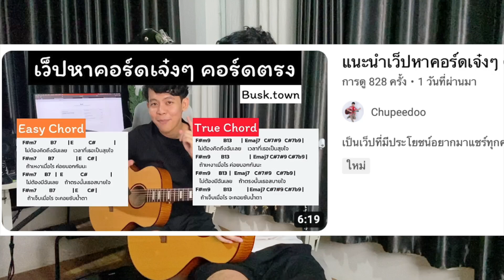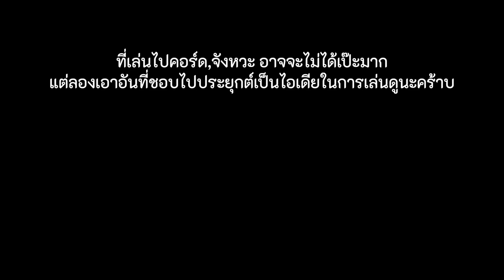สอนคอร์ดกีต้าร์ ยินดี - มาตาลดา มาฝึกจับคอร์ดใหม่ๆกัน [ เสียงเท่ขึ้นเลย ]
คอร์ดเพลงนี้น่าสนใจมาก จากคลิปที่แฮมทำเรื่องหาคอร์ดเจ๋งๆมา

แฮมไปเรียบเรียงตามเสียงในหัวที่ชอบ ลองดูรูปแบบการจับคร่าวๆไว้ประยุกต์กับเพลงอื่นๆด้วย ลองฝึกกันดูนะ

00:00 เริ่มต้น
00:38 สอนคอร์ดท่อนแรก
04:09 ตัวอย่างท่อนแรก
04:32 สอนคอร์ดพรีฮุค
05:11 ตัวอย่างพรีฮุค
05:28 สอนคอร์ดฮุค
10:01 ตัวอย่างทั้งเพลง

สายกีต้าร์ใหม่ที่แฮมใช้รุ่นนี้เลย Elixir nanoweb Phosphor เบอร์ 12 ระวังของปลอมนะ

กีต้าร์ที่ใช้ในคลิปนี้ : กีต้าร์ Guild jumbo junior reserve maple ไซส์ 36 นิ้ว

Audio interface ที่แฮมใช้ทำเพลง อัดคลิป SSL12